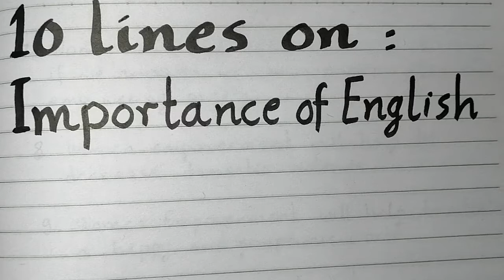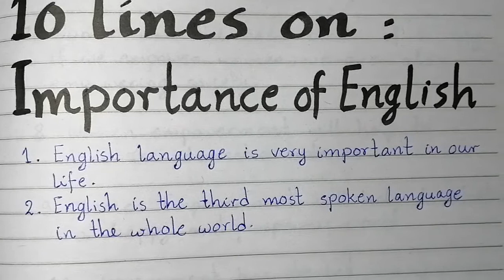10line essay on importance of English/essay on importance of English/paragraph on English importance